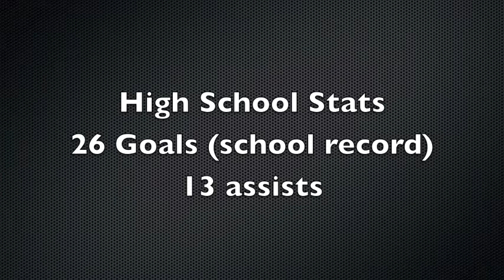Cole Lenderink Soccer Highlights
Cole Lenderink
Junior at Scottsdale Christian Academy
96' Sereno White
Center Forward